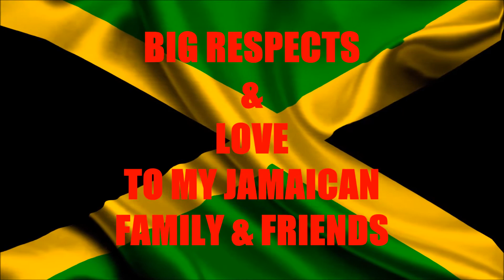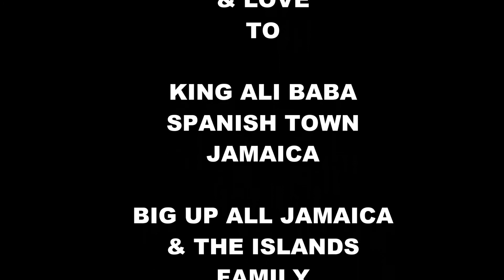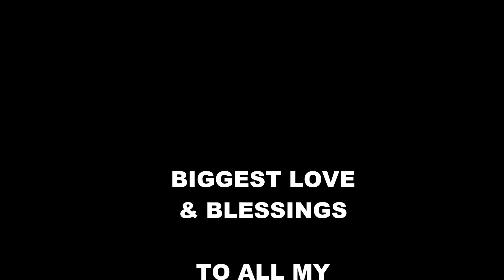KING ALI BABA -HERBALIST- SWEETROWANNE DUBPLATE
King Ali Baba - Herbalist Dubplate for SweetRowanne / Rowanne Paris -
PRO MUSIC PROMOTIONS - Nottingham UK

Dubplate recorded at Bobby Digital Studios Jamaica